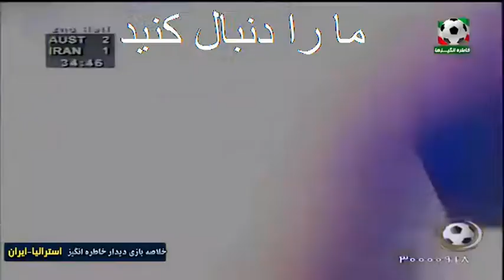بازی خاطره انگیز ایران استرالیا خاطره ای زیبا برای ایرانیان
بازی که پس از گذشت23 سال از یاد ایرانیان نرفته و نخواهد رفت